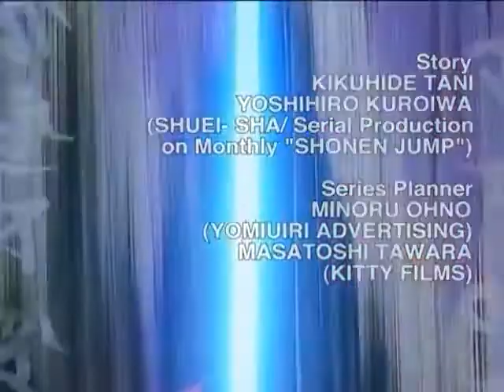ZENKI EPISODE 9